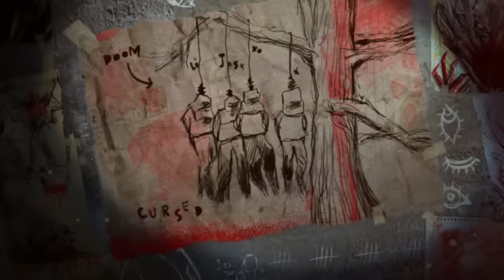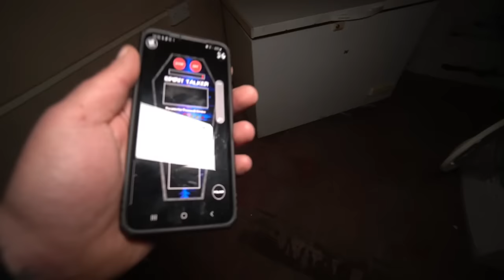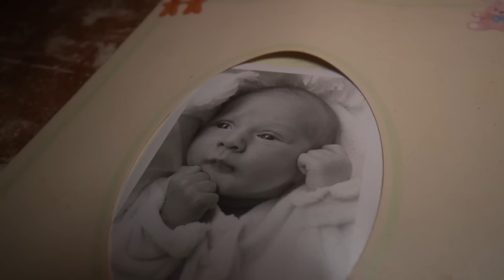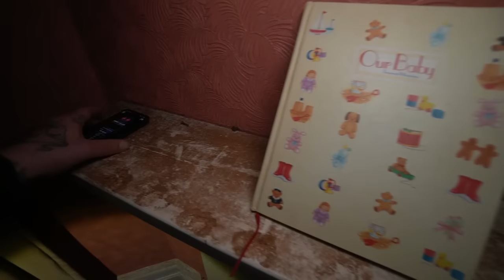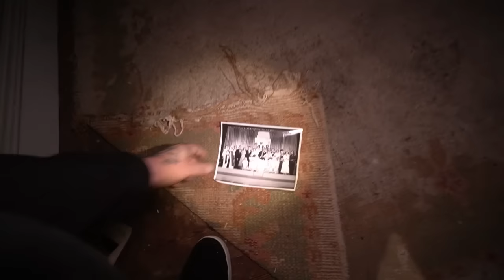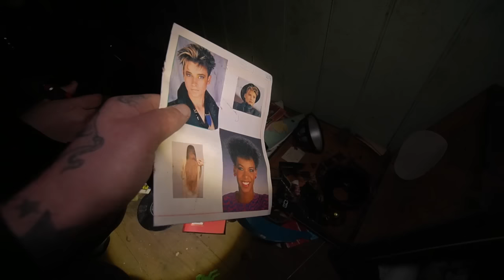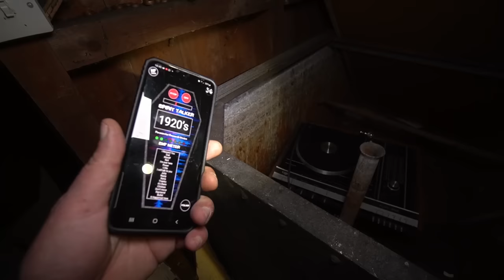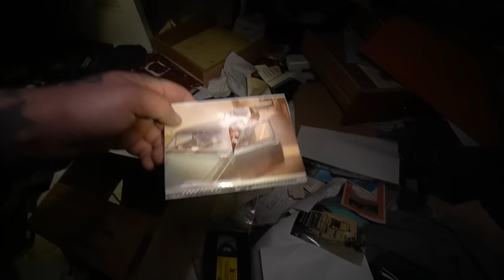HAUNTED ABANDONED MANSION WITH DARK HISTORY - ABANDONED HOUSE SO HAUNTED PEOPLE WONT ENTER AT NIGHT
Today we venture to the south of england, we explore this amazing abandoned house with everything left behind, the house has been left abandoned since 2016 when the family left overnight. Locals say this is the most haunted place in the town so we head inside to take a look. if you enjoy watching exploring abandoned places then stick around as i upload weekly vlogs.